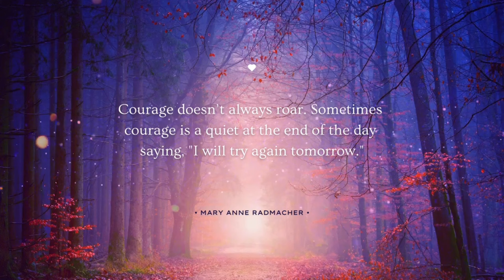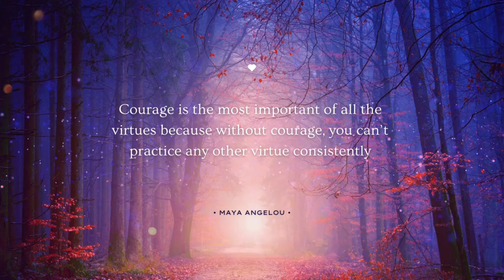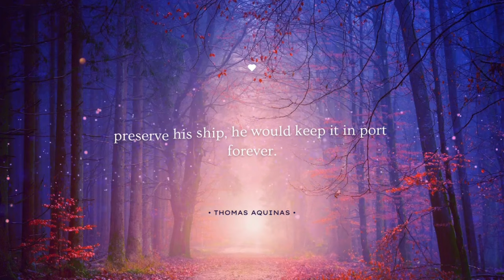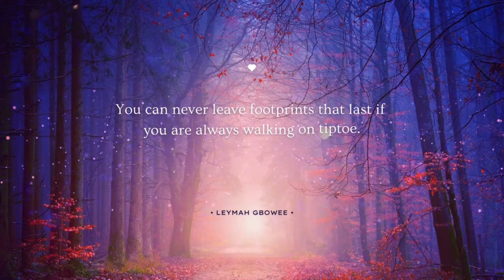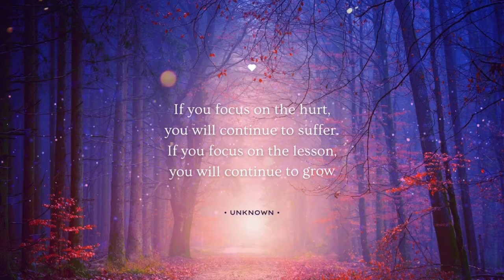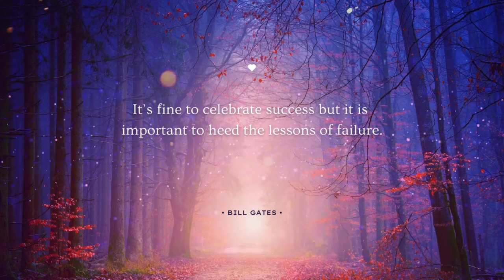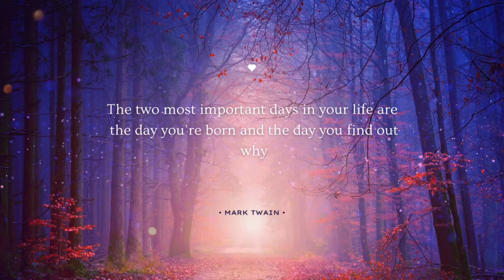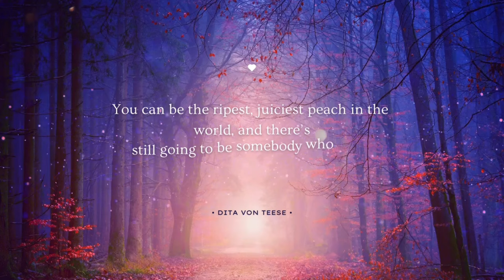HOPEFUL, LAIDBACK | MODERN HYMN To Help Motivate And ENCOURAGE YOU | FREE BACKGROUND MUSIC ⭐️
This Good Friday  I want you to know that All will be alright because when Jesus died on the cross he declared ‘’it is finished.’’ All sins are forgiven.

The quotes accompanying this background music are food for thought. An encouragement to help motivate you as you journey through life.